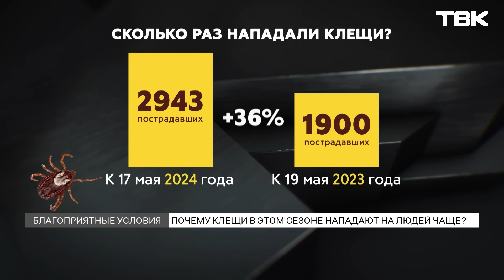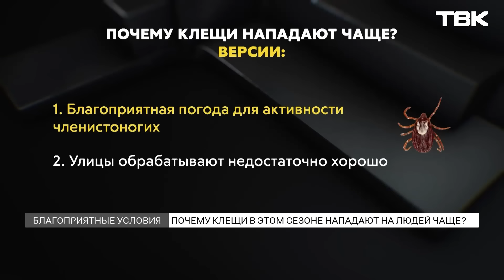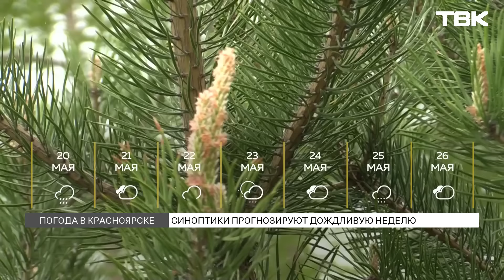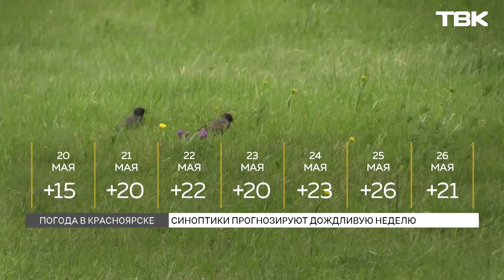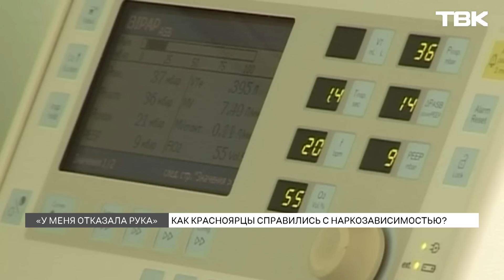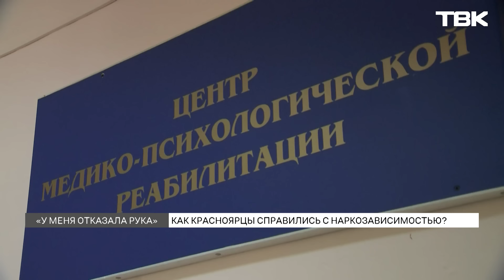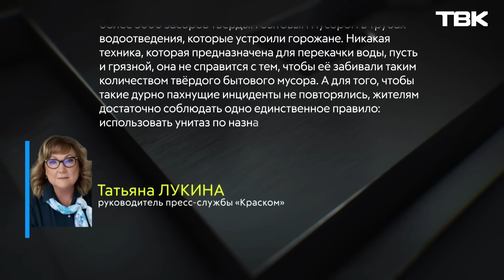Новости ТВК 20 мая 2024: активность клещей, погода на неделю и наркозависимость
Содержание:
00:00 Начало выпуска
01:08 Жительница Назарово избила 12-летнюю школьницу из-за пропажи электронной сигареты
02:02 В Канске задержали пьяного онаниста
02:52 Почему клещи в этом сезоне нападают на людей чаще?
08:01 Синоптики прогнозируют дождливую неделю в Красноярске
10:03 В Ачинском районе ребенок утонул в болоте
10:39 Красноярец повел чужих детей извиняться в свой дом
12:34 Президент Ирана погиб в крушении вертолета
14:24 Как красноярцы справились с наркозависимостью?
20:49 Засор весом в 10 килограммов достали из канализации Красноярска
22:03 Сергей Титов стал новым свидетелем стороны обвинения в деле А. Глискова
24:16 Полиция возбудила уголовное дело после драки между футболистами из клуба «Енисей» и отдыхающими
25:14 В Овсянке больше недели не могут найти кота Бориса
27:47 «Новости коротко»: отключения горячей воды и незаконные детские лагеря
28:26 «Вопросы юристу»: сложности при покупке вторичного жилья и больничный лист для предпринимателей
31:06 В Красноярске пройдет фестиваль театра юного зрителя «Язык мира»
32:14 «Дорогие мои земляки»: титулованный альпинист и столбист Валерий Балезин